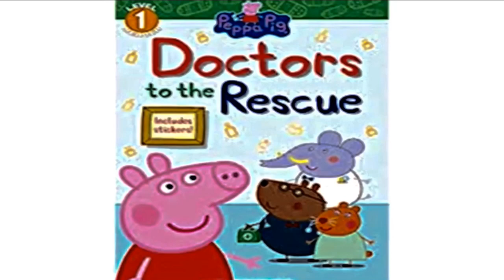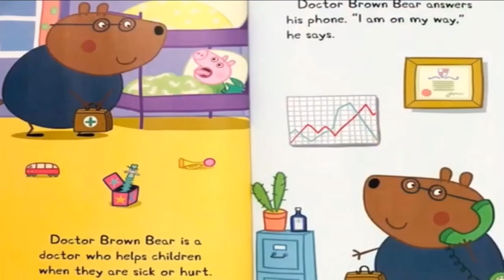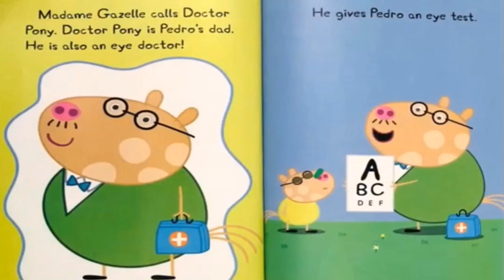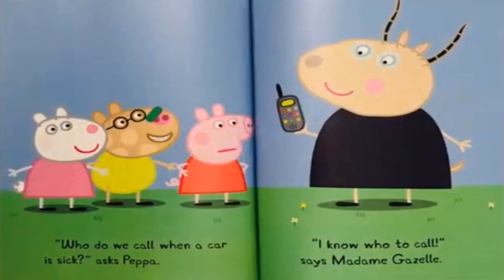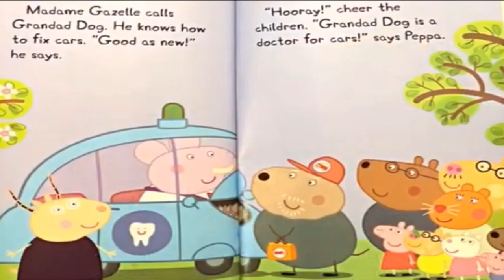Peppa Pig, Doctors to the Rescue, read aloud story time